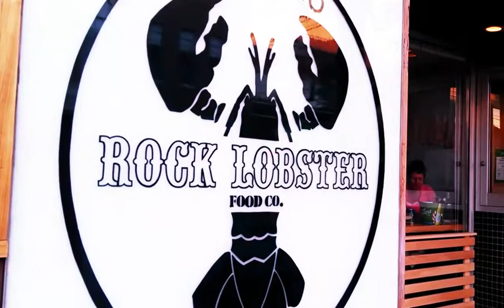Rock Lobster Restaurant in Toronto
Rock Lobster Food Co. serves up some of the best caesars in Toronto, complete with a lobster tail for extra pizzazz. Other options include the lobster poutine, surf and turf burger and jerk shrimp, all of which are equally tasty. Check out this place for a Canadian-themed dining experience.